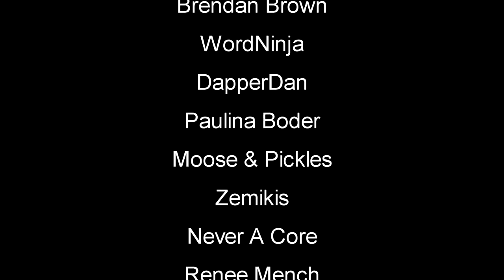Hidden Camp Secrets | Survival Fountain of Youth | Part 4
Survival: Fountain of Youth Gameplay Let's Play Playtest First Look - SurvivalFountainOfYouth SurvivalGme NewGame #2022